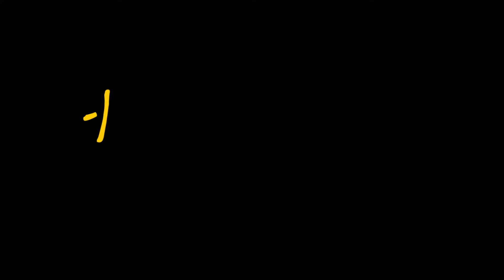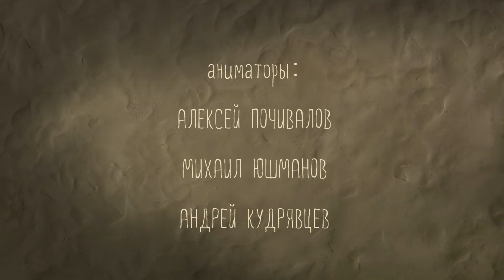Добрый богатырь Эртэ ✨ Лучшие мультфильмы студии Пилот ✨ Мультфильмы для детей 🎬 Даша ТВ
Волшебный богатырь Эртэ Берген, отправляется в путь совершать подвиги. На его пути встречается злодей Бекердень и прекрасная возлюбленная Ирюнь.